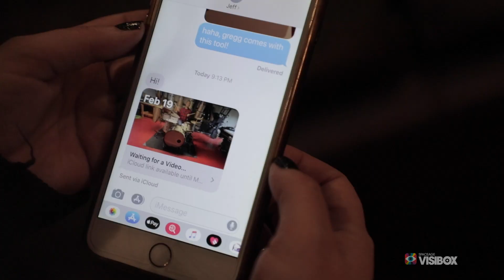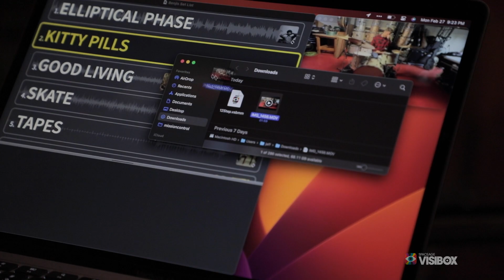The Benji's + Virtual Drummer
Drummer Adam Cargin set up an iPhone in his basement to capture video and audio of his drum tracks. We AirDropped this to the MacBook Air and dropped Adam's videos into Visibox. Now Maryssa and Phil can play with a "virtual drummer" projected on a $100 video screen from a $300 eBay video projector, controlled via a MIDI pedal on-stage.